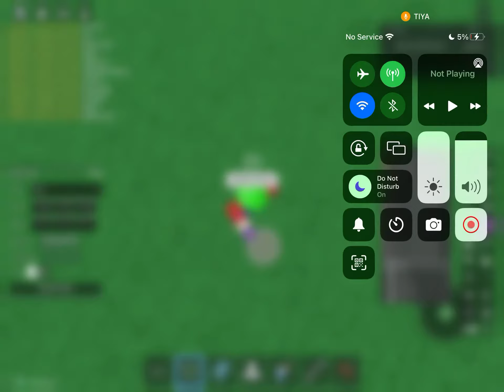How to make a working spinning Tornado (read the description is for you!)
Don’t for get to like and sub! And share this with friends and more!